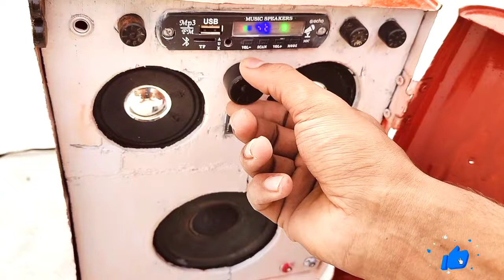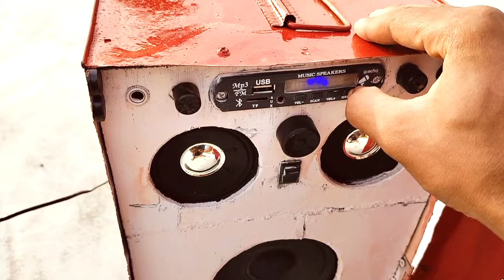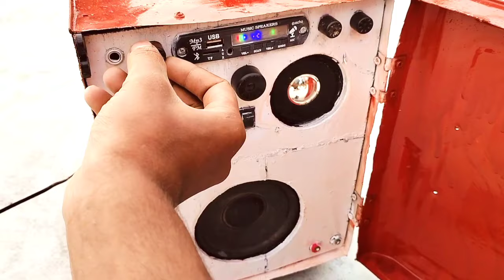DIY 2.1 Home theatre System | Bluetooth Speaker | How To Make Home Theater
DJ आपका घर हिला देगा Powerful DJ | How To Make Home Theater | Using Oil Tin🛢️

Hello Guys Aaj Is Video Me Ham West Oil Tin Ke Madath Se Ek Sandar Home theatre Banayenge. Jise Aap Ghar Per Aasani Se Bana Loge. For Any Query Watch Videos To End.

How To Make DJ
Home theatre kaise banaye
How to make DJ speaker at home
how to make bluetooth speaker at home
home theatre kaise banaen
home theatre
home theater kaise banaye ☑
2.1 home theatre raise banaye ☑
bluetooth speaker kaise banaye ☑
home theater
home theater kaise banate hain
how to make home theatre
ghar par home theatre banaye
home theatre kaise banate he ☑
how to make 4.1 home theatre at
home
ghar pe home theatre kaise
banaye